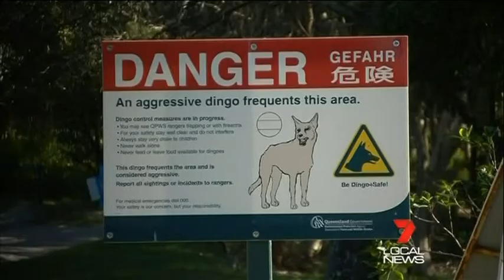New Dingo Management Plan for Fraser Island - Seven Local News 3 July 2013